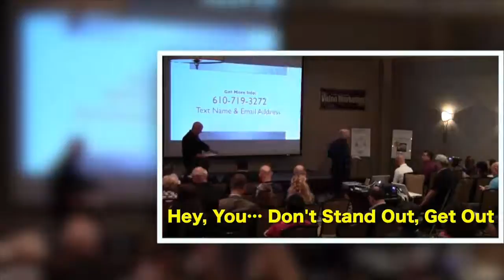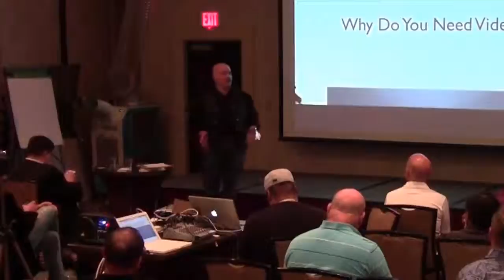jvAlert Live Presents Dr. Marc and Charlie - Google Loves Video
jvAlertLive Presents Dr. Marc and Charlie - Google Loves Video

jvAlert Live is held around the country with marketing superstars sharing their best information. Ken McArthur, the best-selling author of IMPACT created this presentation series. Click the link above to go see ALL of that information, including the video of the full presentation.

Discover how YOU can 1) Get Found, 2) Engage, and 3) Build Profitable, Automated Systems To Follow Up: THAT's what Dr. Marc and Charlie do (for themselves and for their clients).

Dr. Marc Kossmann: As an expert video-marketing psychologist, clinical psychologist, Tae Kwon Do black belt, #1 Best Selling Author, and motorcycle-riding entrepreneur who enjoys helping other people succeed, Dr. Marc specializes in the psychology of marketing.